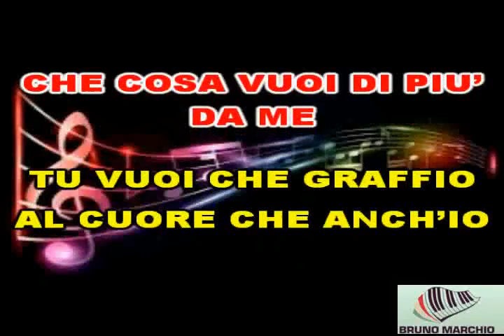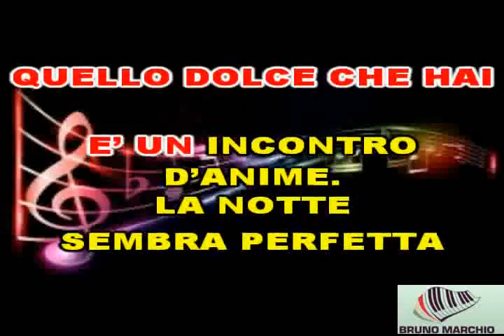KARAOKE FUOCO NEL FUOCO CON CORI (DEMO) - EROS RAMAZZOTTI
KARAOKE FUOCO NEL FUOCO CON CORI (DEMO) DI EROS RAMAZZOTTI. GRANDE PEZZO DI EROS. E' SEMPRE UN PIACERE RIASCOLTARLO